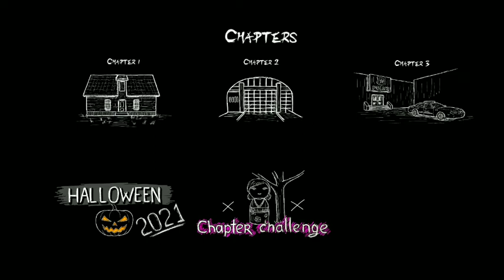m.r dog part 5 halloween update gameplay